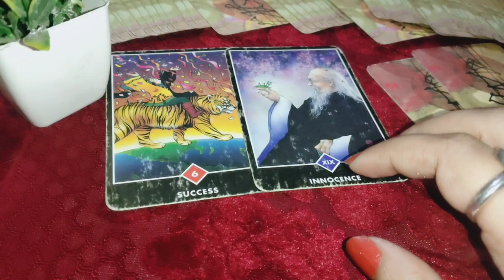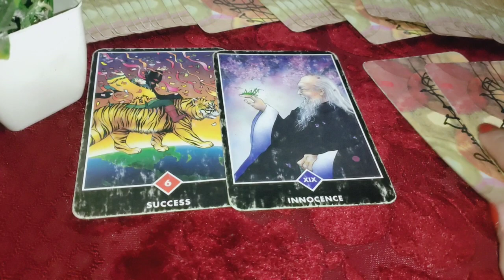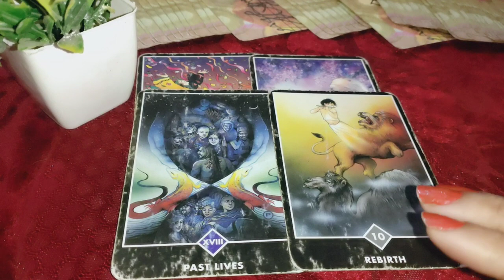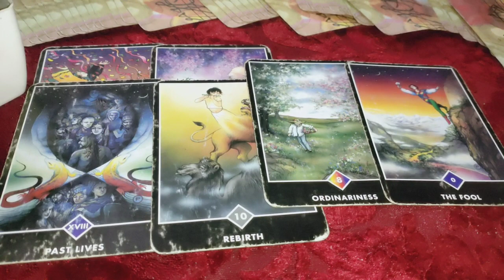Aap dono ki aaj ke din ki energy 👩‍❤️‍👨 timeless Tarot reading 🔮